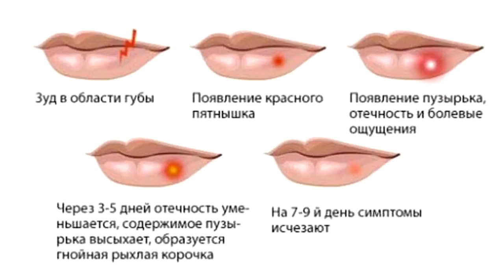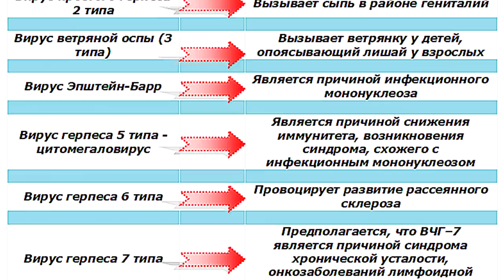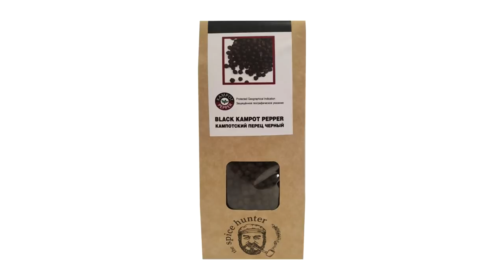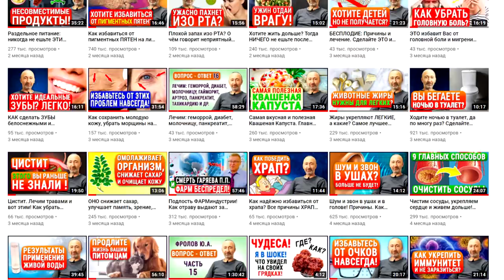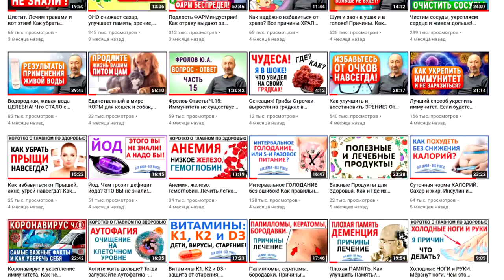ГЕРПЕС. Как быстро и легко избавиться от герпеса? САМЫЕ эффективные и натуральные методы лечения!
Герпес это сильно заразная вирусная болезнь, которая есть у большинства людей, в основном в латентной (скрытой) форме! Почему нужно укреплять иммунитет? Как легко и быстро вылечить герпес натуральными, народными средствами? Обязательно смотрите это видео полностью: ОТ начала и ДО конца! Также, изучите те видео, которые я дал ниже по ссылкам, они находятся под тайм кодами (ниже них).

👁️ Навигация (тайм-коды):
0:00 Вступление. О чем будет данное видео?
0:14 Что такое герпес? Традиционная, народная и официальная медицина!
0:48 1-ый эффективный способ лечения герпеса!
2:14 2-ой натуральный и безвредный для здоровья способ!
2:46 Как укрепить иммунитет, чтобы не спровоцировать активную форму герпеса.
3:59 Секретный рецепт для повышения иммунитета !!!
4:29 Хорошие, сильные, эффективные противовирусные средства.
4:58 Вот как нужно находить ответы на любые вопросы, с помощью моих видео.

ВНИМАНИЕ!